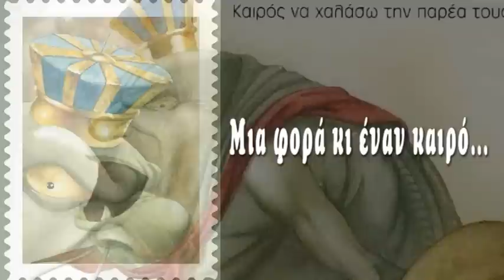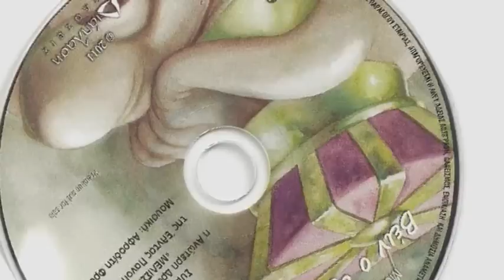Βέιν ο τρομερός Μάρα Χωματίδη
Μουσική: Αφροδίτη Φρυδα- Σκηνοθεσία του δραματοποιημένου παραμυθιού για το cd Ελντα Πανοπούλου.Ενα παραμύθι της Μάρας Χωματίδη για μικρούς και για όσους δεν λένε να μεγαλώσουν. ΕΚΔΟΣΕΙΣ ΔΙΑΠΛΑΣΗ

Μια φορά κι έναν καιρό
Ένα τέρας σκιερό
Το έβαπτισε η νονά του
Σε βαρέλα με νερό

Παραμύθια δε ζητούσε
Είχε χρώμα σταχτερό
Και ζαχαρωτά μισούσε
Λούνα παρκ και ροκ εντ ρολ...

Τον έλεγαν Βέιν ο τρομερός!

Η νύχτα κυλούσε ήρεμη στο απέραντο σύμπαν.
Τα αστέρια κολυμπούσαν ελεύθερα στην αγκαλιά του ουρανού.
Οι πλανήτες χόρευαν κυκλικά, ενώ οι γαλαξίες περιστρέφονταν όπως οι σβούρες γύρω απο τον εαυτό τους.
Ξαφνικά το φεγγάρι τρόμαξε... Άσπρισε...
Ένας εφιάλτης τρύπωνε κρυφά στα όνειρα των παιδιών της Γης... ο Βέιν ο τρομερός!
Η ιστορία του Βέιν του τρομερού είναι ένα μαγικό μουσικό παραμύθι γραμμένο για μικρούς και μεγάλους.
Γεννιέται και ταξιδεύει στο απέραντο σύμπαν μέσα απο την περιπέτεια, την δράση, το χιούμορ ξετυλίγοντας με απλότητα στα μάτια των παιδιών τον πιο γνωστό πόλεμο ανάμεσα στο καλό και στο κακό.
Ανακαλύπτει το θαύμα της αγάπης και της φιλίας καθώς επίσης και την δύναμη που προσφέρει η γνώση στο κάθε βήμα της ζωής ενάντια στην πονηριά, στην δίψα για εξουσία και στην άγνοια που δηλώνει υποταγή.

Ο Βέιν ο τρομερός μεταμορφώνεται και αγκαλιάζει την φαντασία των παιδιών μέσα απο την θεατρική και σκηνοθετική ματιά που μπορεί να γεννηθεί στο σχολικό περιβάλλον προσφέροντας την ευκαιρία για εξερεύνηση και για ένα μαγικό ταξίδι στη γνώση και στη δημιουργία.
Σκηνοθεσια clip:Κατερίνα Μαντέλη